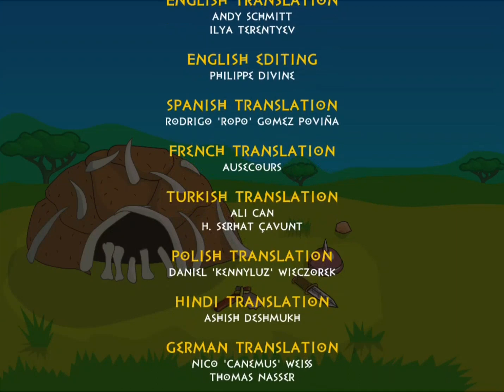Bronze Age (CoolMathGames) - Game Credits